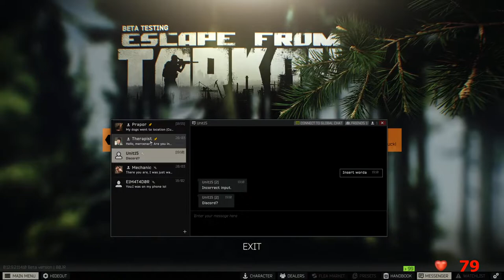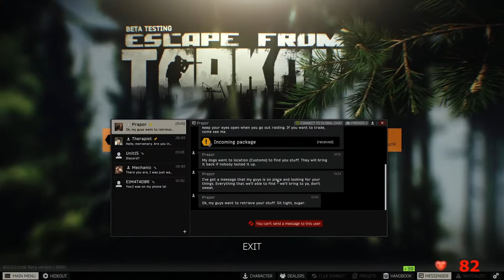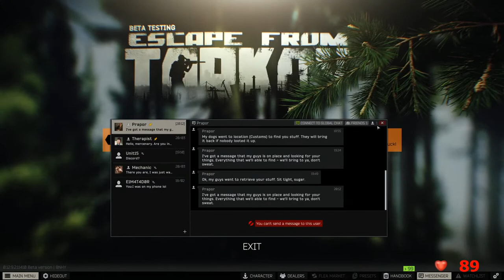First Raid in almost a year. Escape From Tarkov (Heart Rate Monitor Test)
Fresh start after wipe. I'm level 2 due to discovering items in the shops btw.